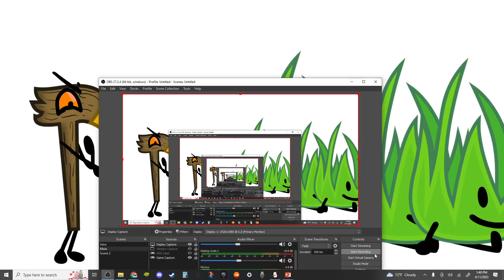BOMAO Season 3 - Challenge 3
Back to posting my object camp entries.